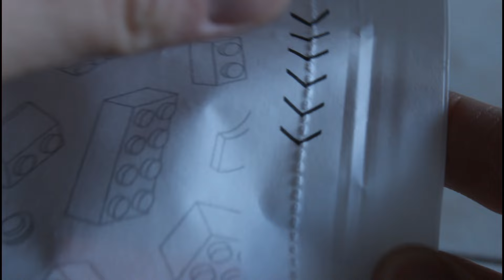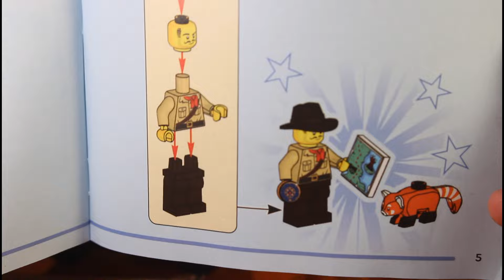LEGO Recenze | Johnny Thunder battle pack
I přes všechny důvody a výmluvy jsem se rozhodl natočit další recenzi...
Tohle celé vzniklo primárně kvůli sestavě posledního DCBU srazu, takže zde tři z nich účinkují...

Kde PART 11?

Recenze? Teď??? Ano! Vskutku tomu je tak! Recenze teď a tady! Kdy bude Wolverine brickfilm? Inu... pořád čekám na dabing od Illidanika a Tuziho, takže... ALE! Tento měsíc to určitě chci vydat! Zatím pracuju na PARTu 11 a jednom větším projektu co je ve výrobě přes rok a půl. PART 11 vyjde ROZHODNĚ letos a ten druhý projekt s trochou štěstí toto léto. Oba brickfilmy dostanou trailer. Taky bych rád letos vydal alespoň dva další Spider-Man brickfilmy, což by neměl být problém. Jeden je téměř hotov a druhý by neměl zabrat zase tolik času. No, tohle by snad už stačilo. Plno keců a dneska jsem ještě neanimoval! CO?! Padej animovat PART 11, ty hovado!!!
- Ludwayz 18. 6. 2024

"Proč měl bych tyto popisky psáti, když nikdo čítati nehodlá je?"
- Doslova já